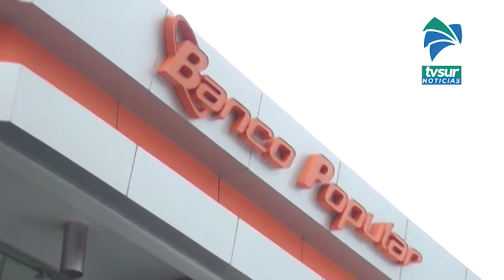Hasta 55% de descuento en III Feria Virtual de Propiedades del Banco Popular